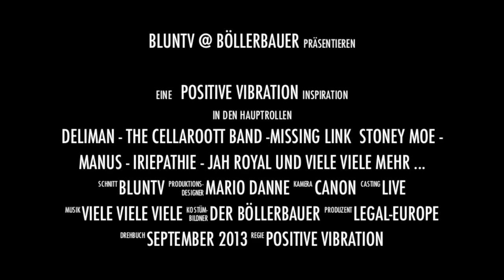BlunTV @ Böllerbauern / Positive Vibration 2013 - Trailer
An diesem Wochenende ist es mal wieder soweit, am 6. September startet wieder das Positive Vibration´s Festival beim Böllerbauern in Haag, in Niederösterreich. Es werden einige Act´s und coole Musiker erwartet, unter anderem dabei ist Deliman, Iriepathie, Benjie und die Fireman Crew, die Cella Rootz Band, Danny Ranks, Stoney Moe und Manua und einige mehr ...lasst Euch also diesen chillige Zeit nicht entgehen ..viel Spaß dabei ...wir sehen uns dort, euer BlunTV Team in Zusammenarbeit mit Legalize.eu dem europäischen Legalisierungsprojekt!